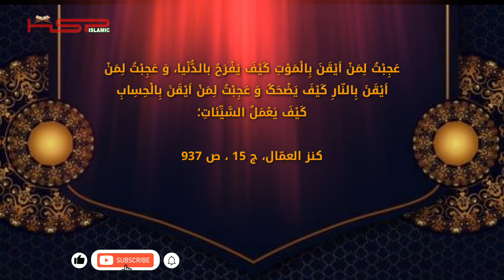حدیث قدسی | یقین به مرگ، دوزخ و حساب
حدیث شریف قدسی در باره یقین به مرگ، دوزخ و حساب

This video(حدیث قدسی | یقین به مرگ، دوزخ و حساب ) has been recorded by HSP ISLAMIC Team.
All the content is reserved with the HSP KABUL YouTube Channel.

Sound: Humayoon Sakhi
Hadith: حدیث قدسی | یقین به مرگ، دوزخ و حساب

CAUTION!

HSP ISLAMIC
@HS ISLAMIC